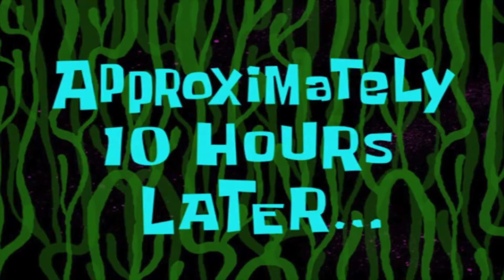tech deckers be like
jus anotha day in da life